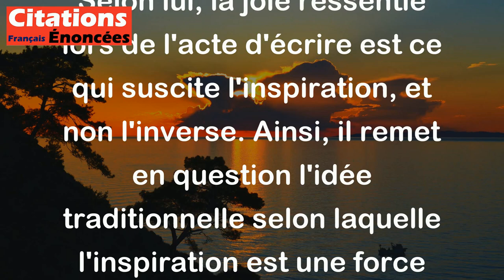Jules Renard - L'inspiration, ce n'est peut-être que la joie d'écrire . elle ne la précède pas.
Dans cette citation de Jules Renard, l'auteur exprime l'idée que l'inspiration pour écrire ne vient pas avant le processus d'écriture, mais plutôt pendant ou après. En d'autres termes, il suggère que la véritable inspiration pour écrire provient du simple plaisir d'écrire lui-même. Selon lui, la joie ressentie lors de l'acte d'écrire est ce qui suscite l'inspiration, et non l'inverse. Ainsi, il remet en question l'idée traditionnelle selon laquelle l'inspiration est une force extérieure qui vient avant l'acte d'écrire.